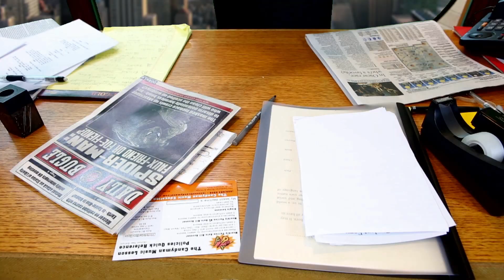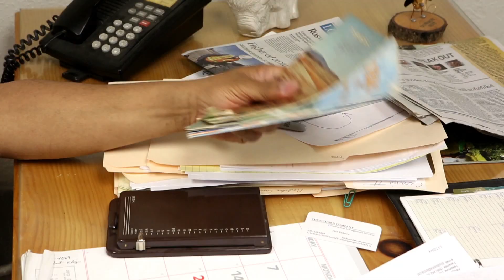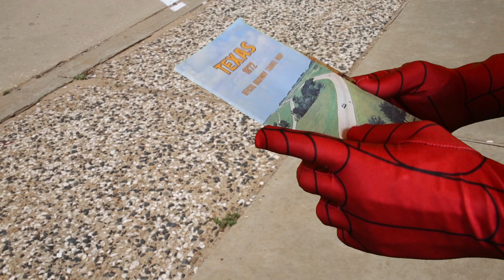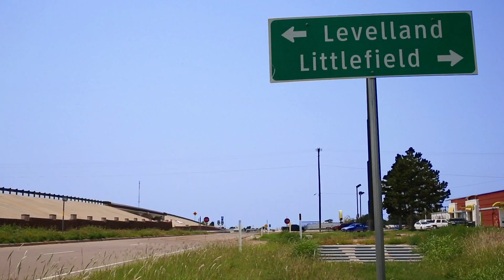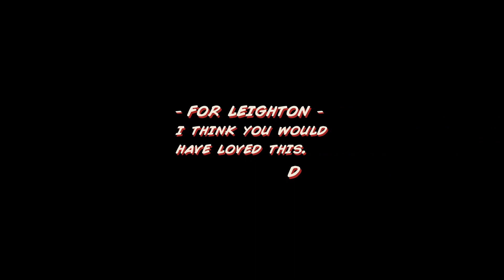The Amazing Spider Man parody fan film: (Web of Despair)